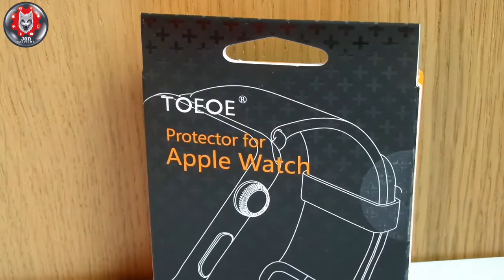Protector Apple Watch Nike (series2) 42mm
Vídeo reviews del protector de TOEOE de plástico del Apple Watch Seires 2 Nike.
Un vídeo donde os explico los pros y contras, virtudes y desventajas de llevar colocado este protector del Apple Watch Nike 42mm (Series 2).